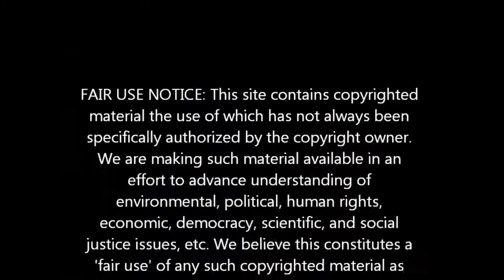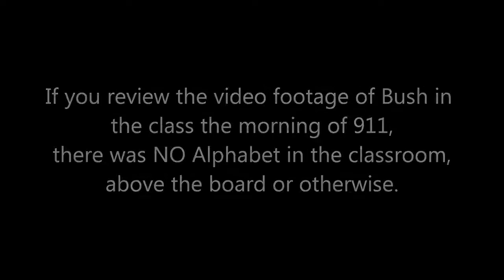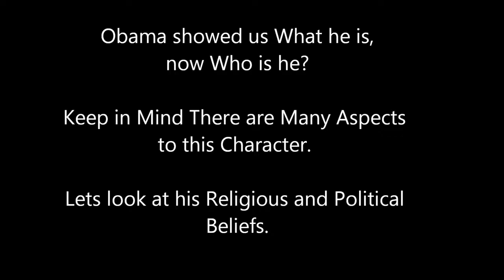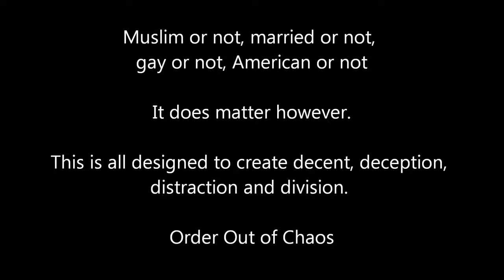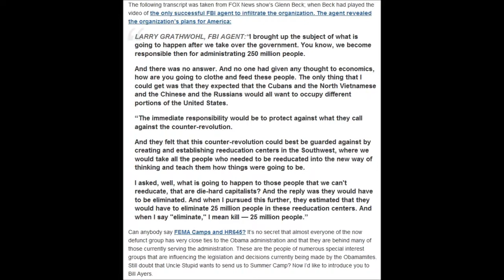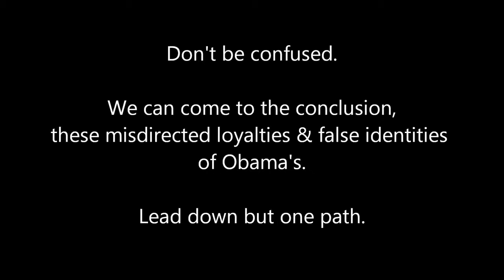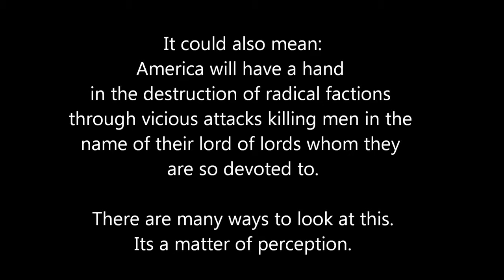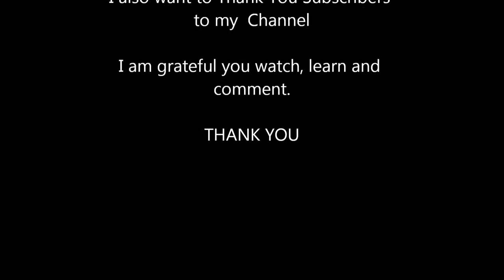EyeSpy Obama Part 3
Intro Track UpNorthOfThe49th
I Pet Goat II - A Louis Lefebvre film

Interesting with today's Bombing of the Boston Marathon I show information in this segment, of the controlled destruction of the burning house. These events are controlled!
Three Hearts, Three Explosions, Three Devotions in Boston. This is amazing in the film. There will be controlled destruction by radical factions threw vicious attacks to destroy America. All is in this video. Must see it all to understand what I am saying here.

This site give much information regarding masses and practices for understanding and education on Crowley, Masonic and Craft symbolism in the Gnostic.
This is a transcribed conversation regarding what is called "the Aeon of the Death Cookie" It is in a basic idea of the penis spilling the seed. An Interesting yet peculiar read on a ritual mass of spreading ones self among others. It like their Sunday Mass and children attend. "This explains a lot about the mystery of the Penis on the Board."
These are rich people who think themselves beyond reproach. Insane to you or I. "Know your Enemies."

This segment is reduced by 50% and backward.

Much of what you know about Obama and possibly a few new things, you may never have seen within the I Pet Goat II Short Film.

Regarding the last little short film segment. The sound is off and I apologize for the sudden fast sound change. I could not get it to upload very loud within that segment.

Please Like if you do and Let me know if you Don't Please comment. I love to hear your ideas about the subject matter.

I hope you enjoy (please share, as we all need to know of the deceptions around us)
and I thank you again for watching.

Gods Grace and Blessing on You ALL.